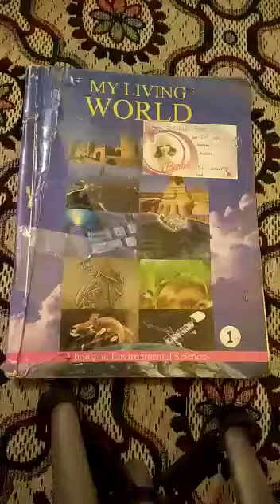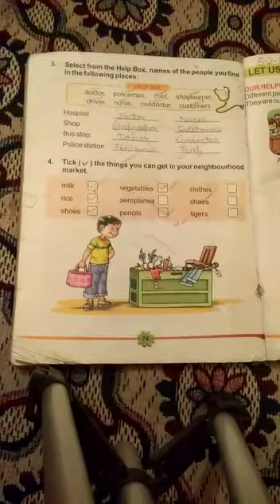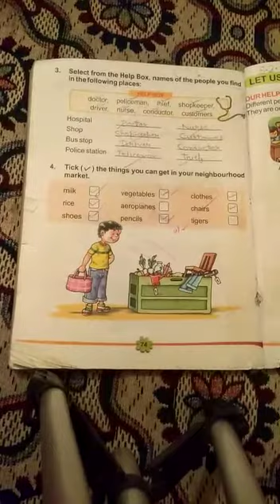D.A.V Nahan class 1st E.V.S my living world ch 14 (page no74)